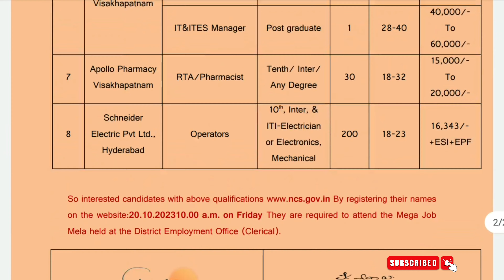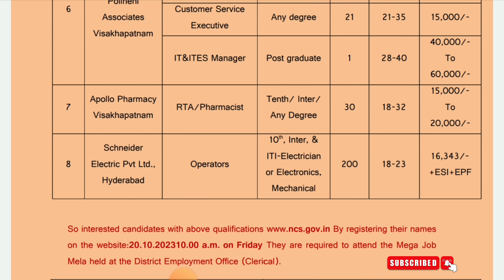Schneider Electric Private Company jobs in hyderabad || latest Hydrabad jobs in telugu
✅Walk In Details:--
On Friday, October 20, 2023 at 10:00 am, Visakhapatnam
District Employment Office is organizing a Mega job fair in Kancharapalem District Employment office under the combined Right Opporturn auspices of MCC Clerical and Technical.

So interested candidates with above qualifications By registering their names on the website:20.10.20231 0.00 a.m. on Friday They are required to attend the Mega Job
Mela held at the District Employment Office (Clerical).